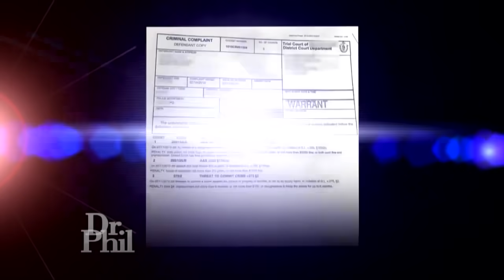‘Because Of A Fight I Didn’t Start – I Spent A Month-And-A-Half In Jail,’ Says Man Who Claims He’…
A woman claims her sister’s boyfriend is controlling and abusive, and she’s “too brainwashed” to leave him. The sister and her boyfriend deny it.